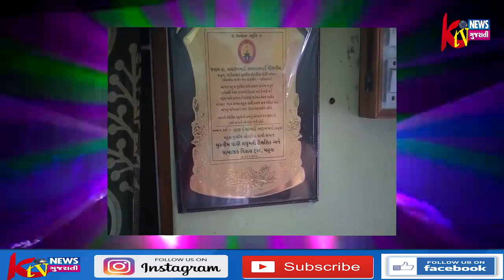GARIYADHAR GHANCHI SAMAJ PRAMUKH DWARA KTV NEWS GUJRATI NE SUBHKAMNA PATHVI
KTV NEWS GUJRATINE AAGAMI LABH PANCHAM E 1 VARSHPURN THATU HOI TYARE GARIYADHARGHANCHI SAMAJ PRAMUKH DWARA KTV NEWS GUJRATI NE SUBHKAMNA PATHVI